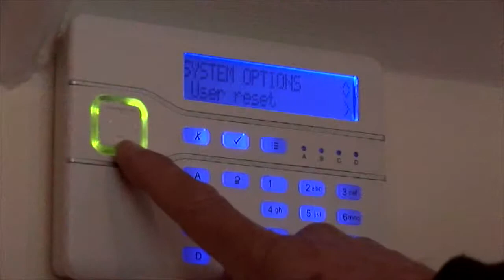Burglar Alarms & Security Systems - Alarm Masters Ltd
Are you looking for an experienced and approved alarm installers in Weybridge and Surrey? Here at Alarm Masters Ltd we have a hands-on approach and are involved throughout the entire installation of any security or access control systems in Weybridge from the design phase through to completion. Please call us more information.